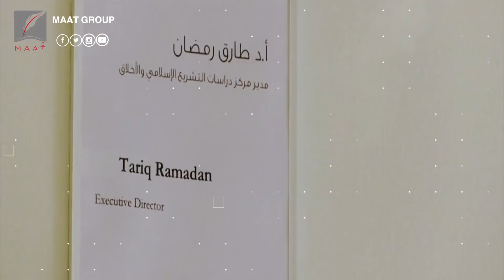ماعت_جروب | فضيحة جديدة لداعية الإخوان المتحرش بعد العثور على مئات الصور المخلة بهاتفه